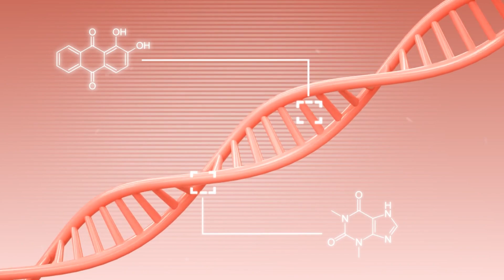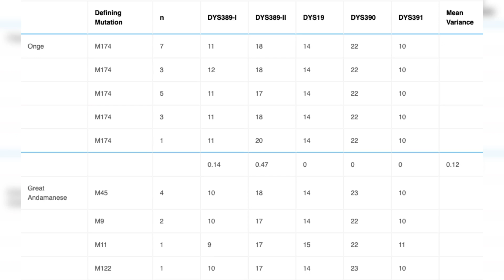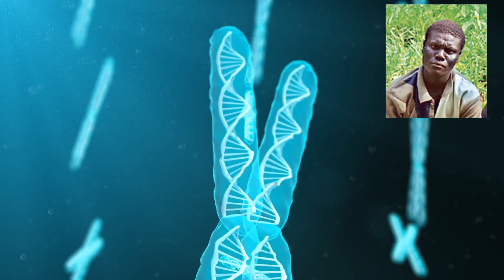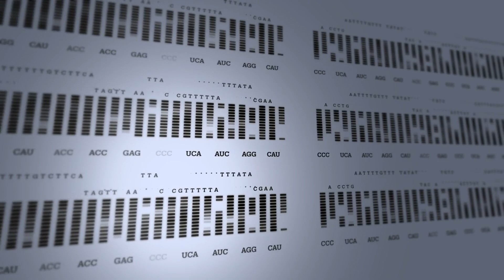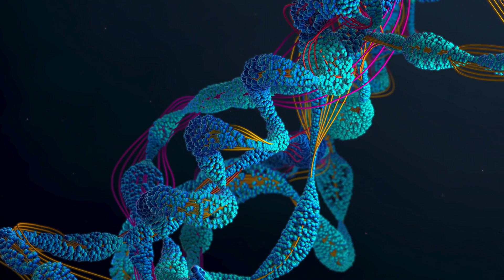Scientists Reveal The Genetic Origins of Enigmatic Andamanese Tribes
The origin of the Andamanese has been the subject of speculation for centuries.As recently as 1973, an author wrote, "I cannot explain the Andamanese, and nothing is known about their past," and little more is known today.The Andamanese are near extinction following the population reduction caused by "pacification" and disease.Of the dozen linguistically distinct tribes who populated the islands in the early 20th century, only four survive, the Sentinelese, Jarawa, Great Andamanese, and Onge, with a combined population of 400 to 500 individuals.